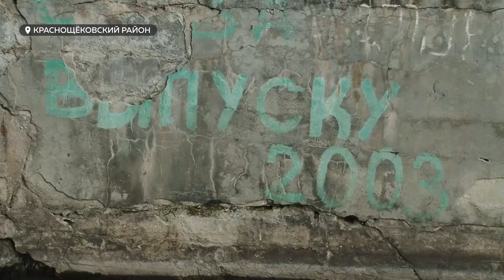Краснощековская ГЭС | Почему перестала работать и зачем её хотя восстановить?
В Краснощековском районе планируют восстановить ГЭС, которую построили 70 лет назад. Прослужил новый объект недолго – всего 4 года, но вот сегодня у него появился шанс обрести вторую жизнь. Кто и зачем решил возродить малую гидроэлектростанцию?